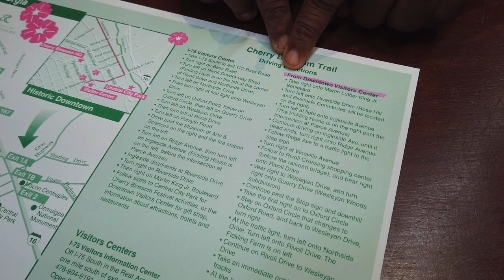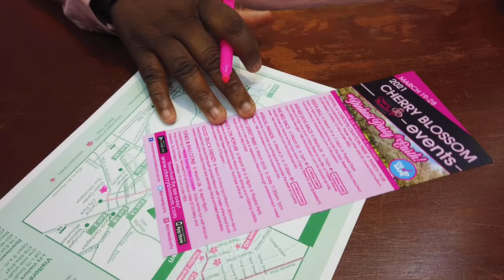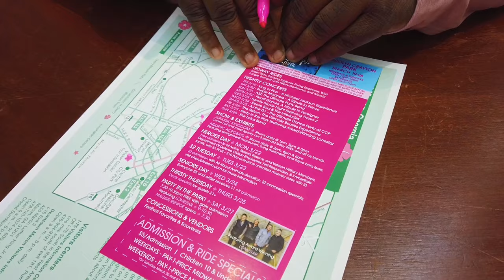【VLOG】2021 Cherry Blossom Festival | Macon, GA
Do you know that Macon has more than 350,000 cherry trees and it probably makes it the city with most cherry trees in the world? All the cherry trees in DC is somewhere around 4000 although Tidal Basin does have its uniqueness in cherry blossom considering the location of the trees. The trees in Macon are different. They are so spread out and it's kinda hard to find a really clustered place to see that many trees. You gotta drive across the city and visit different communities to actually feel how cherry blossom is like in Macon.